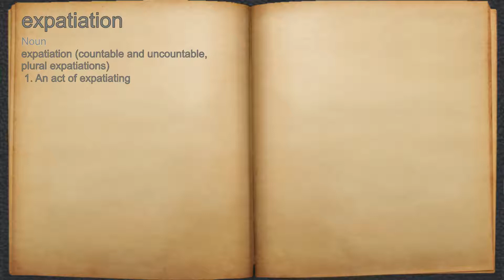What does expatiation mean?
A spoken definition of expatiation.

Intro Sound:
Typewriter - Tamskp